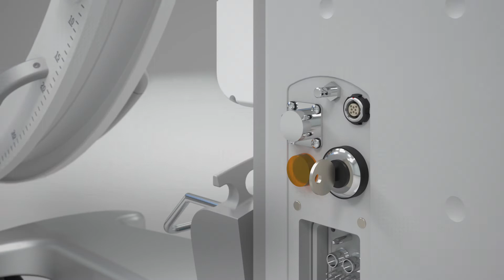Philips Zenition 70 mobile C-arm system with touch screen module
The Touch screen module (TSM) is designed to deliver value by
enhancing the clinical capabilities of Zenition 70 C-arm.

Key Benefits:
Flexibility: Control imaging parmeters from within the sterile field
Positioning: Adjust position through multiple angles with the swing arm
Ease of use: Large 12.1.inch display provides similar ease of use to stand UI
Perfromance: Instantaneous touch response  (from TSM to Stand UI)

Please check with your local representative for availability in your market.